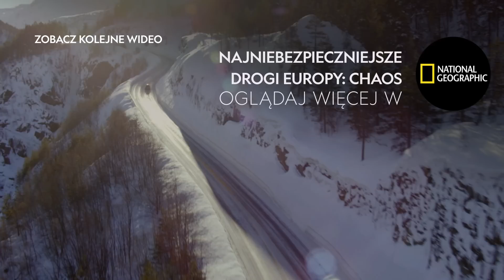Transport zwierząt wypadł z oblodzonej drogi! [Najniebezpieczniejsze drogi Europy]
Warunki atmosferyczne często utrudniają misje ratunkowe na norweskich trasach. W programie zestawienie najniebezpieczniejszych akcji drogowców.
S04E02